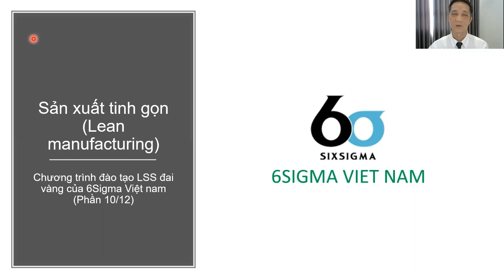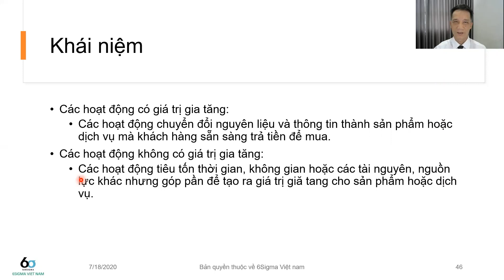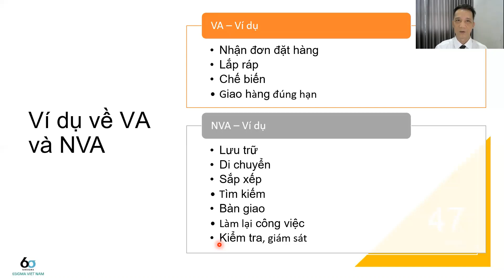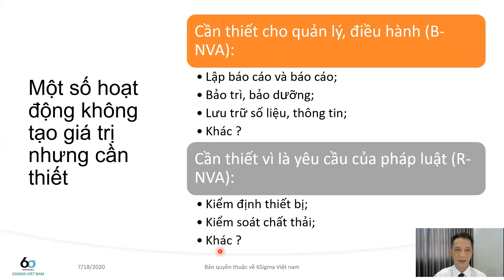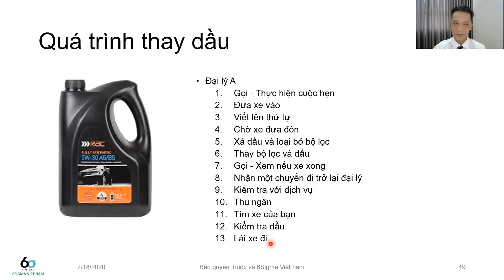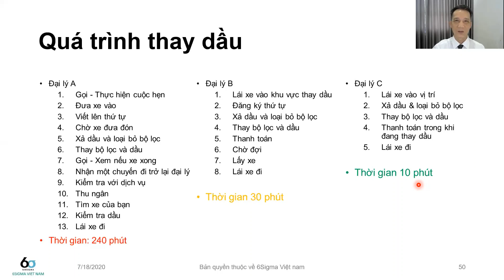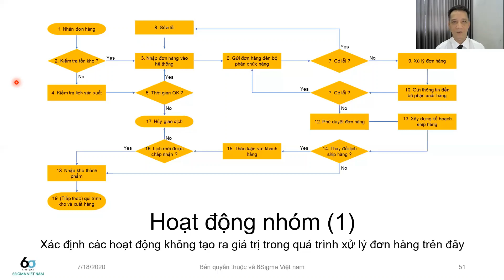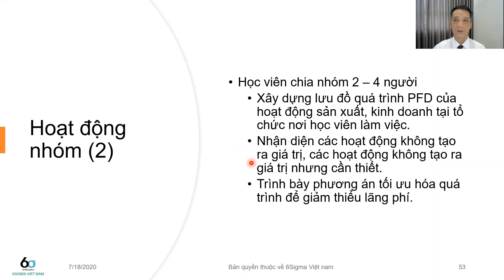Lean SixSigma đai vàng - Phần 10/13 (Bài 10/13 Hoạt động tạo và không tạo ra giá)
Bài 10/13: Hoạt động tạo và không tạo ra giá trị gia tăng